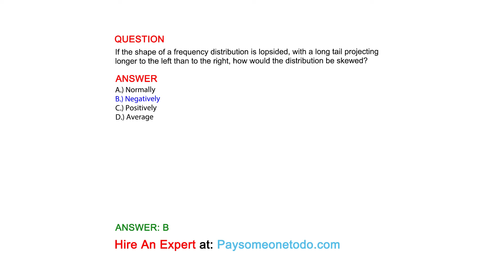If the shape of a frequency distribution is lopsided, with a long tail projecting longer to the ...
QUESTION
If the shape of a frequency distribution is lopsided, with a long tail projecting longer to the left than to the right, how would the distribution be skewed?

ANSWER
A.) Normally
B.) Negatively
C.) Positively
D.) Average